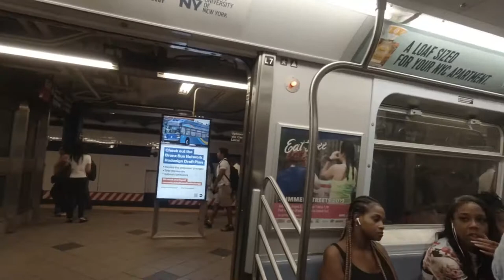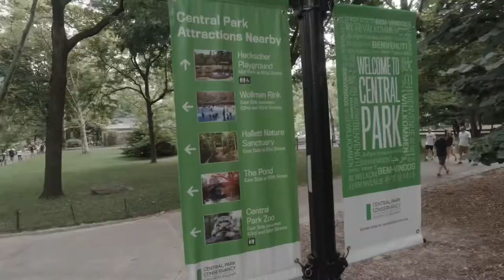NYC, NY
3-Best Things to do in NYC. Especially when you only have a day in NYC.